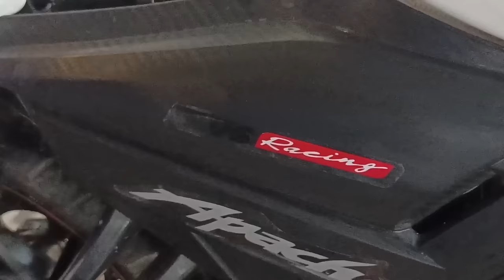tvs apapche rtr Bs4 to bs6 modified/ Apache modified// Apache bs6 body sticker/tvs apache bs6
Take a look at this BR BULL Sticker & Decal for Bike on Flipkart

for more information please call our number